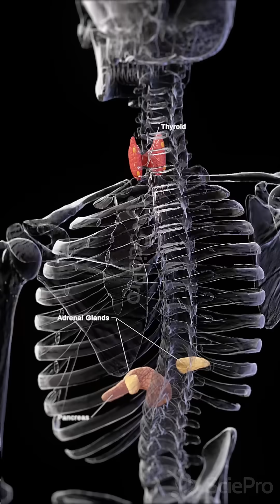🧬 The Endocrine System: The Body’s Hormone Network 🧬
The endocrine system controls metabolism, growth, mood, and energy levels through hormone-producing glands. These chemical messengers regulate almost every function in the body.

🔹 Key Endocrine Glands & Their Functions:

Hypothalamus 🧠 – The "control center" that signals other glands.
Pituitary Gland 🎛️ – The "master gland," regulating growth and other hormones.
Thyroid 🔥 – Controls metabolism and energy.
Adrenal Glands ⚡ – Releases stress hormones like cortisol and adrenaline.
Pancreas 🍽️ – Manages blood sugar with insulin and glucagon.
Gonads (Ovaries & Testes) 🏋️‍♂️ – Regulate reproductive hormones.
🔹 Why It Matters:

Hormones affect mood, digestion, energy, and stress response.
Imbalances can lead to diabetes, thyroid disorders, and metabolic issues.
Watch our 3D animation to see how the endocrine system keeps the body in balance!